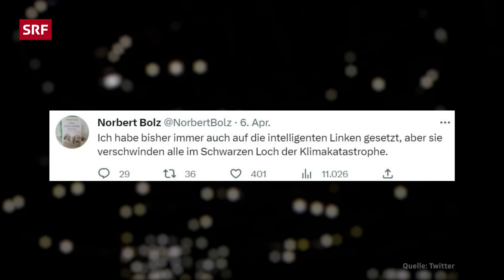Norbert Bolz, haben wir die alten weissen Männer noch nötig? | Sternstunde Philosophie | SRF Kultur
Klimakatastrophe, Kriege, Kolonialverbrechen. Für alle Übel kennt unsere Gegenwart einen Schuldigen: den alten weissen Mann. Der Medienwissenschaftler Norbert Bolz widerspricht entschieden und stimmt im Streitgespräch mit Wolfram Eilenberger ein Loblied auf traditionell «männliche» Tugenden an.

Themen in dieser Folge:
00:00 Die Kritik am alten weissen Mann als Infragestellung der liberalen Moderne
11:07 Der alte weisse Mann und die Woke-Kommunikation
34:12 Wie viel Polemik verträgt die Kommunikation?
46:51 Wie kann sich heute ein Konservativer produktiv zum Klimawandel positionieren?

Klassisch «männliche» Tugenden haben es derzeit nicht leicht. Vor allem nicht solche, die mit dem «alten Europa» und seinen «weissen» Eliten verbunden sind. Denn die globale Zukunft, sie soll vor allem weiblich sein. Divers. Empathisch. Konsensorientiert. Für den Medienwissenschaftler Norbert Bolz ist das eine gefährliche gesellschaftliche Einbahnstrasse.

Anstatt vor der Political Correctness und der woken Cancel Culture einzuknicken, plädiert er dafür, alles, wofür der «alte weisse Mann» in Wahrheit stehe, unbedingt zu bewahren und zu beschützen. Als konservativer Publizist sieht Bolz die westlichen Demokratien und ihre Universitäten gar in einen «kulturellen Bürgerkrieg» verwickelt, in dem eine von linker Seite aus propagierte Technologiefeindlichkeit und Traditionsvergessenheit die Grundlagen unserer demokratischen Systeme gefährden.

Im Streitgespräch mit Wolfram Eilenberger legt Norbert Bolz seine Vision eines kommenden Konservatismus dar, mit dem sich seiner Meinung nach die offene Gesellschaft verteidigen – und die Klimakrise bewältigen liesse.

Sendungsverantwortliche:
Regie: Astrid Dolenc, Redaktion: Claudia Zeltner, Produzentin: Sandra Roth, Leitung: Judith Hardegger, SRF 2023